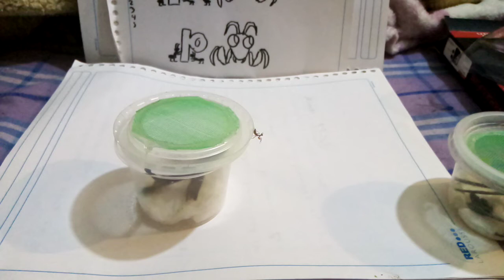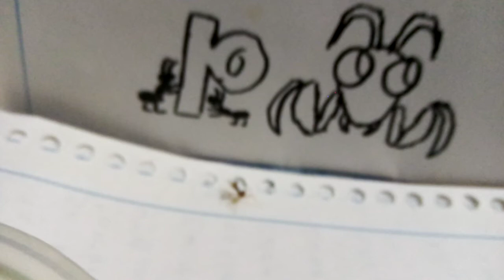Mantis flor de la india L2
La mantis flor de la india muda de piel por primera vez y este es su nuevo tono